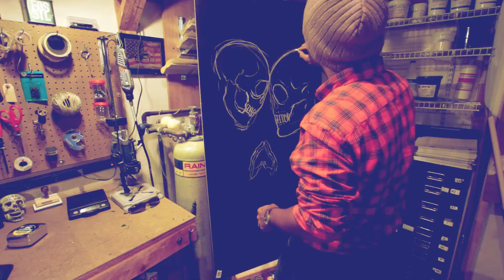Coldplay - The Scientist (Cover)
A cover of "The Scientist" by Coldplay.